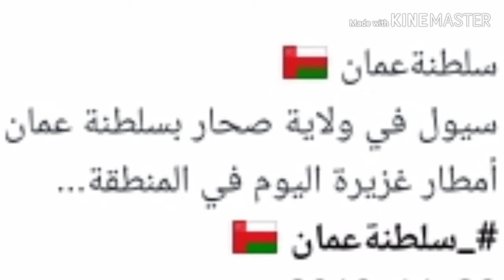سيول عنيفه للمرة الثانيه بسلطنة عمان